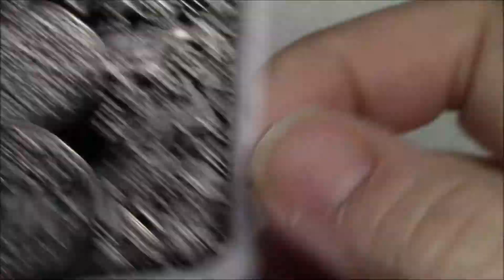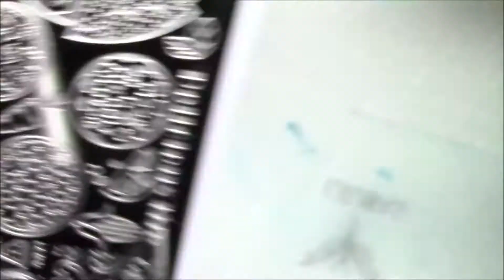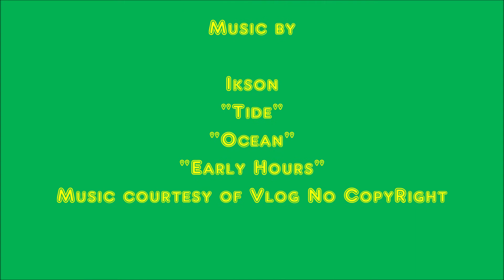It's A Sweet Summer Nail Art Collab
This week, Jeannine is hosting! She said she wanted us to put our favorite sweet treats in summer on our nails. I thought of ice cream, popsicles, frozen yogurt and so on but none of those are things that I really go to get cool off. For me, it is Lemonade and Limeade. Or both mixed together! The tartness with a bit of sweet is perfect. So here is my Lemon-Limeade Nail Art. Hope you like it!

Products:
Sally Hansen "White", "Dandelion", "Lightening", "Granny Smith Apple", and "Inchworm"
Born Pretty Stamping Polish White
Bundle Monster Stamping Polish "Noir Black"
Haranouta Plate L023 (Yes, mine has pizza misspelled.)
BeautyBigBang Plate XL-001
Fimo fruit slices
sponge

Tide   Ocean   Early Hours